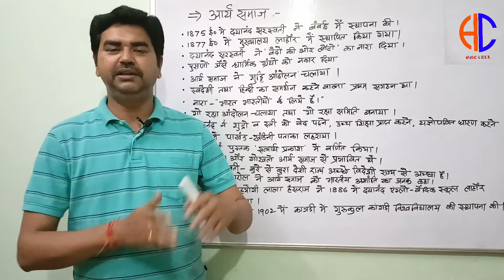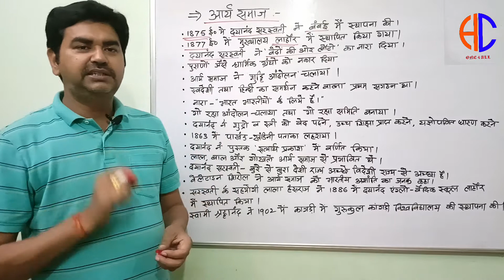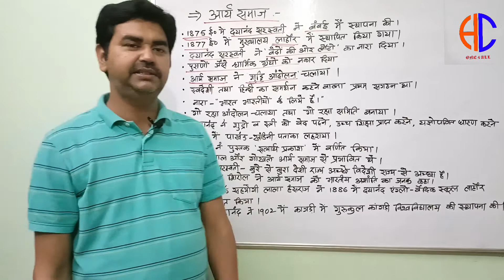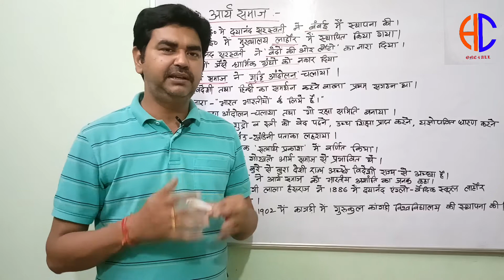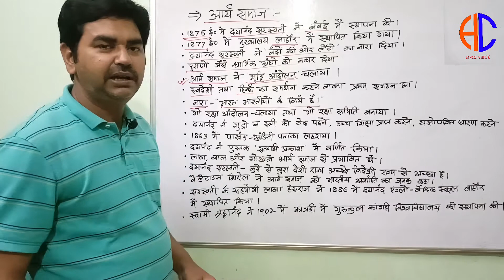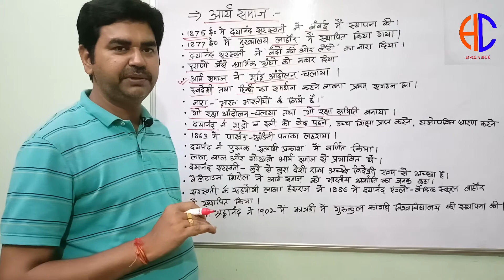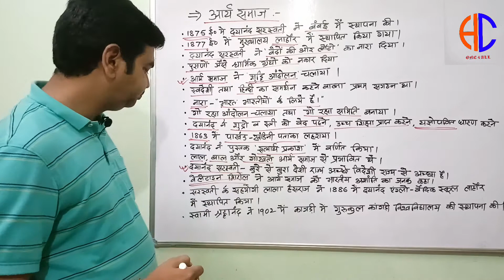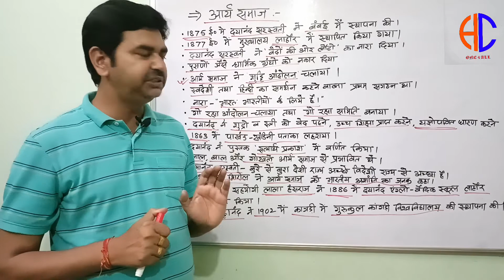ब्रिटिश भारत में सामाजिक-धार्मिक सुधार आंदोलन part 3|| आधुनिक भारत का इतिहास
Topic-ब्रिटिश भारत में सामाजिक-धार्मिक सुधार आंदोलन